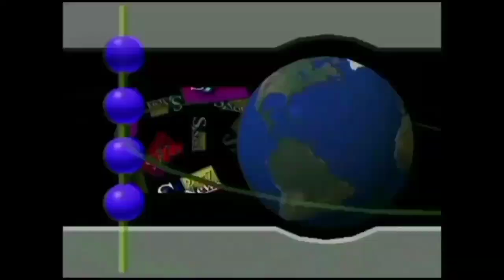डॉक्टर सुनीलम और शमशुल हसन ने आसंतुष्टि जताई गुजरात हाईकोर्ट के फैसले को लेकर समाज वादी पार्टी